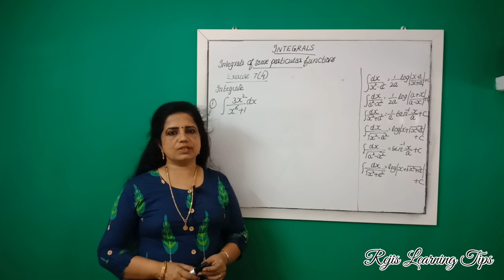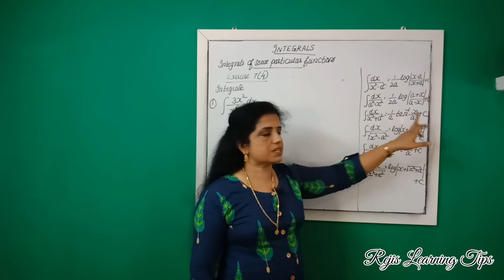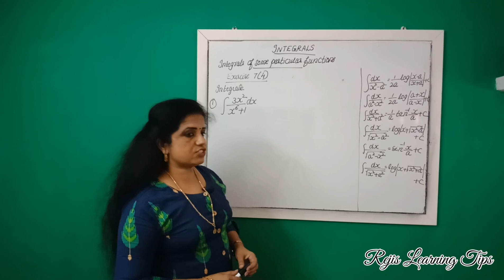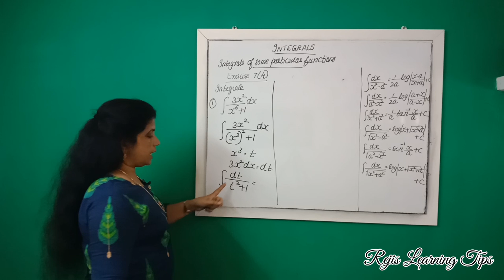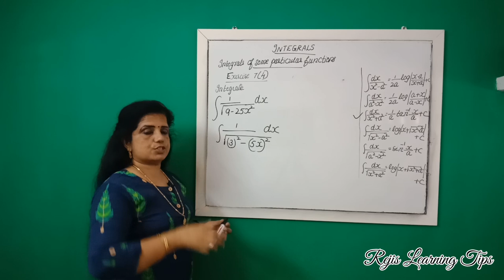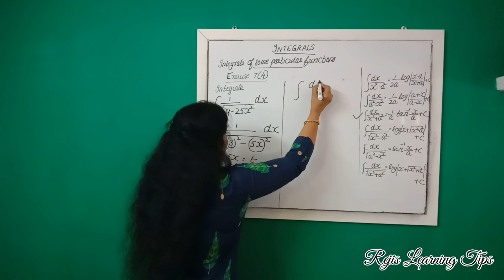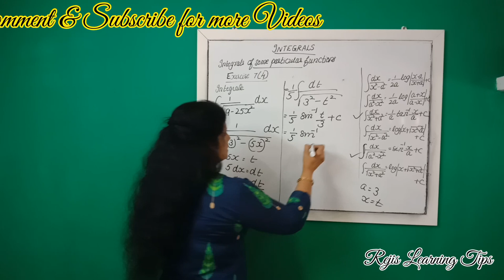Focus Area of Maths Class 12 CH 7 Integrals | Integrals of some Particular Functions | Type 1 Subtn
Focus Area of Maths Class 12 CH 7 Integrals | Integrals of some Particular Functions | Type 1 | Substitutions  Chapter 7 Ex Qs 7.1 & 7.4